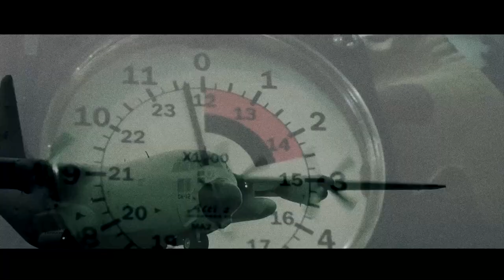Military Motivation - "Let It Begin" (2023)